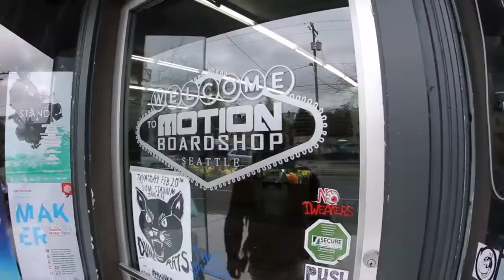Michael Weiner: Flo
A quick edit of Motion Boardshop's team rider, Michael Weiner.

Filmed and Edited by Eric Schofhauser